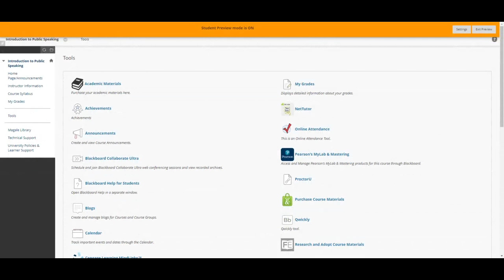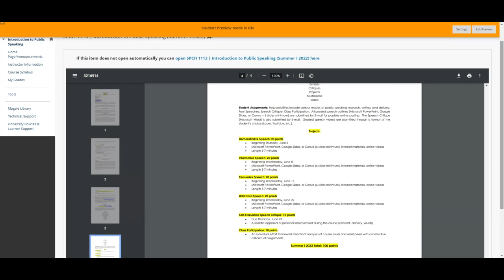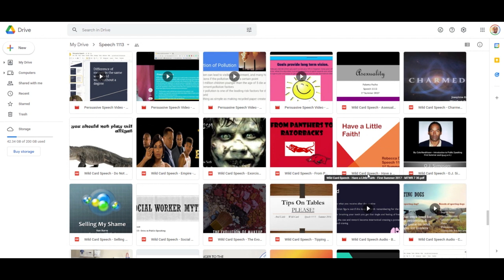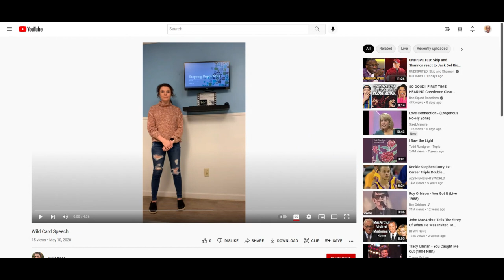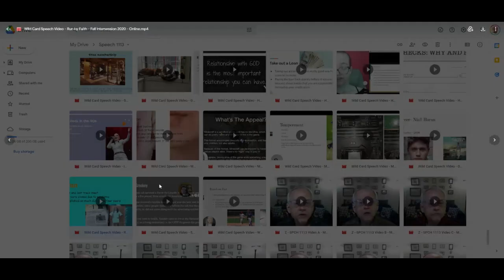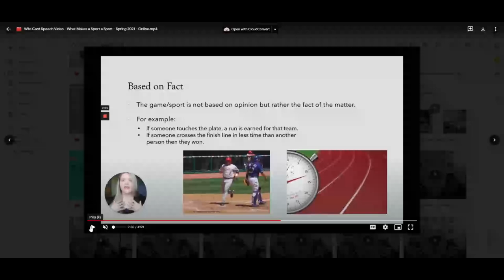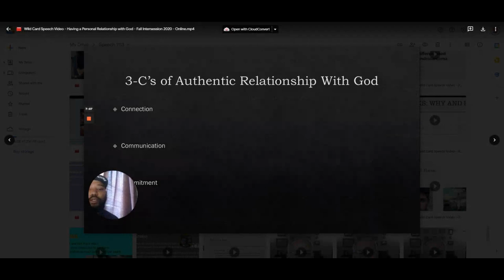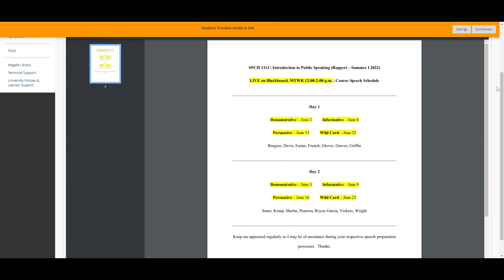SPCH 1113 | Intro. to Public Speaking - Session 17 (Summer I 2022)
SPCH 1113/Introduction to Public Speaking at Southern Arkansas University taught by James Reppert.

Session 17 - Wild Card Speech | Topic Selection